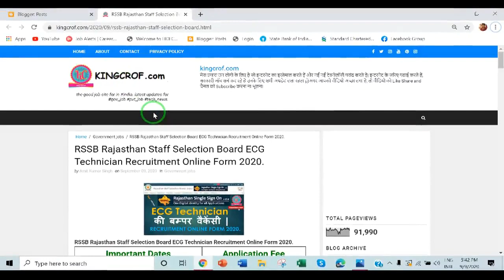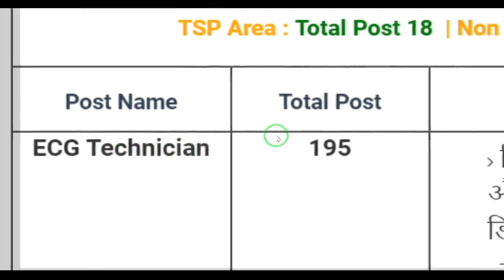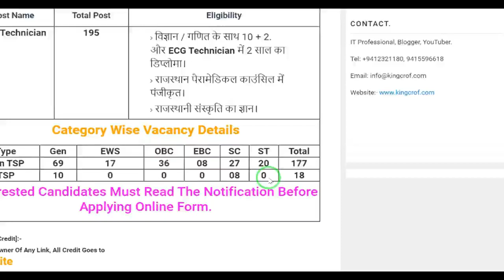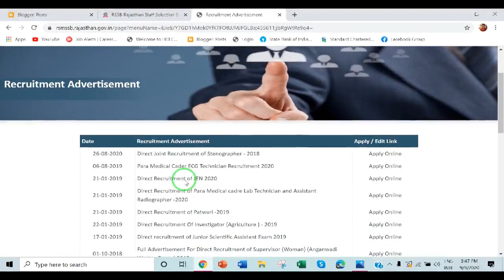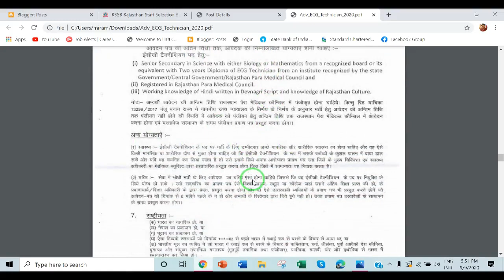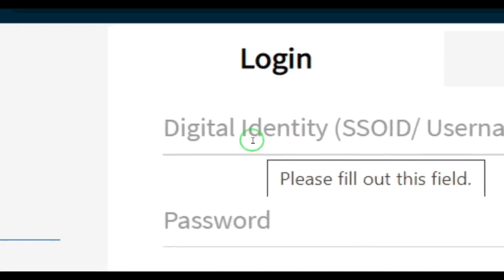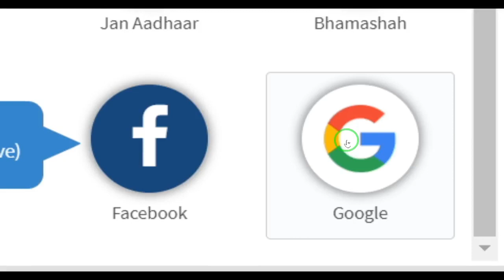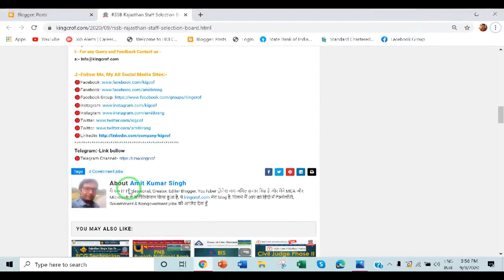RSSB Rajasthan Staff Selection Board ECG Technician Recruitment Online Form 2020.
Important Link :- फॉर्म यहाँ  से भरे ! 👇👇👇👇👇👇👇👇👇👇
Follow Me, My All Social Media Sites:-